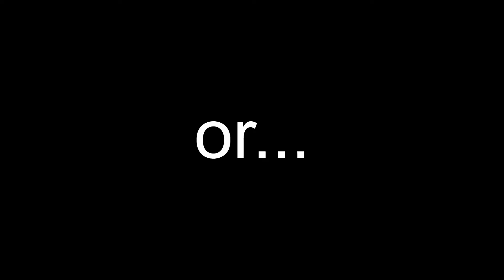Crazy Airsofters Fight For McDonalds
I'm back and things are already weird.

About Me:
My name is Jamie, but most people around the field call me P-Dog. I live and play airsoft in British Columbia, Canada. Like many who play airsoft, I grew up playing paintball when I was young and years later, stumbled into the world of slinging bb's. I've fallen in love ever since. I have a passion for making videos and entertaining airsoft content. Airsoft has absolutely become that avenue for me to express my creativity and I hope you enjoy all the videos on my channel!